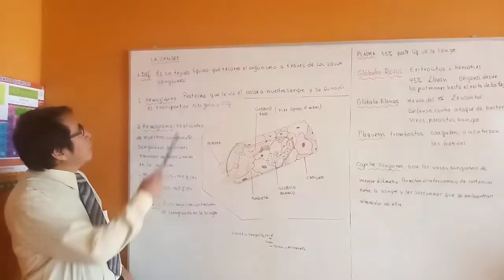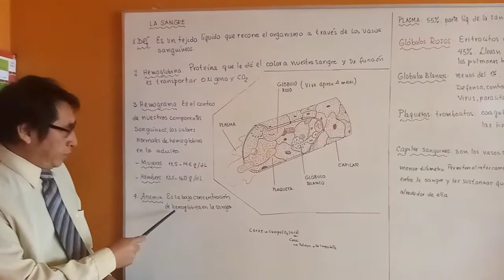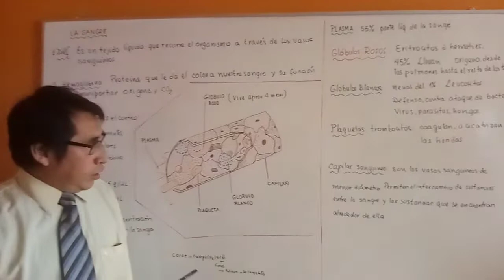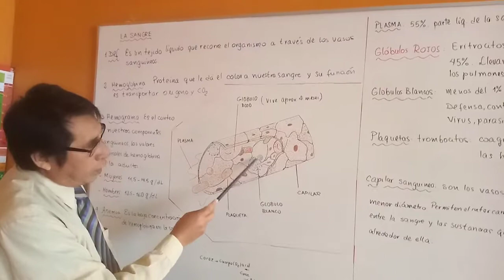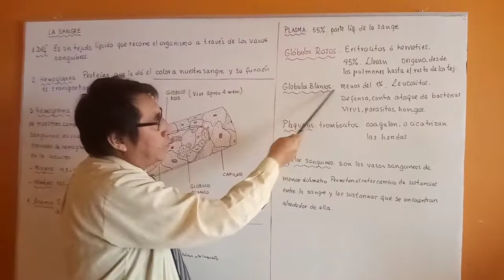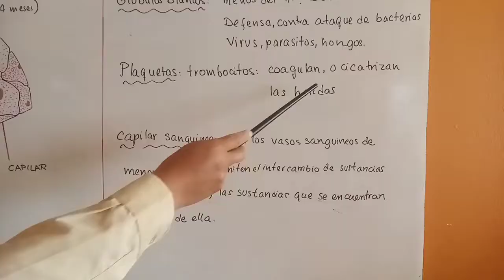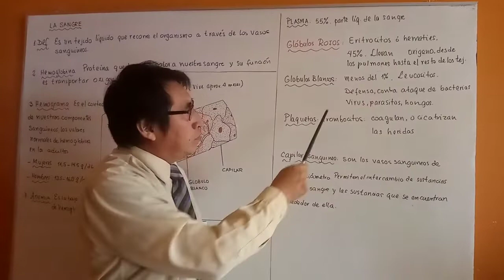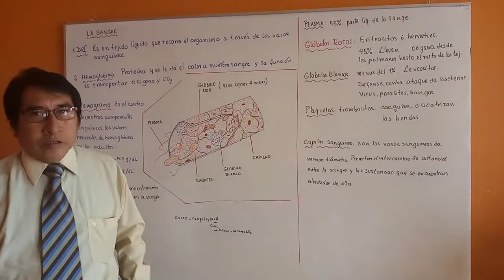LA SANGRE - LOO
Clase de ciencias